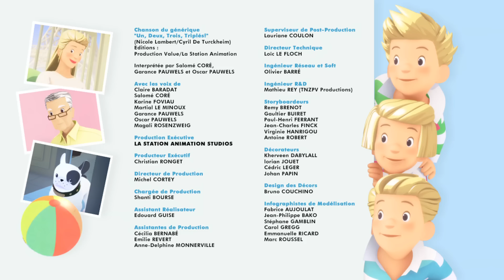Les Triplés - Les triplés prennent le bain - Épisode 18 en entier